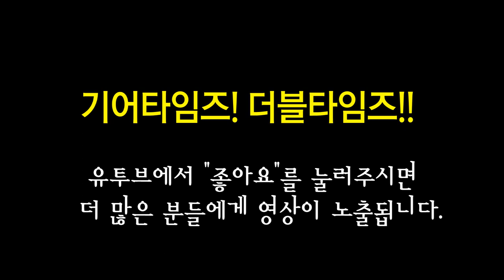펜더 Fender Mexico Mustang Bass PJ